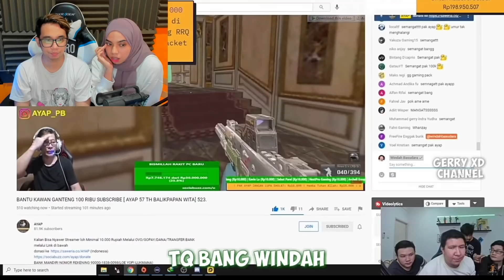Reaction bareng Ade Nonton Windah Basudara , Kalo Ketawa Minum Beer !